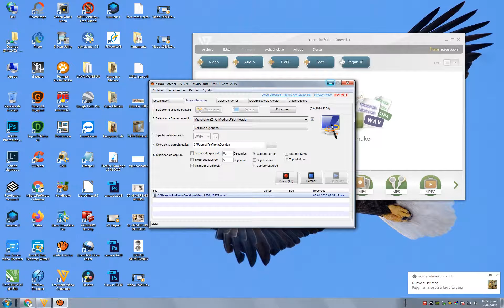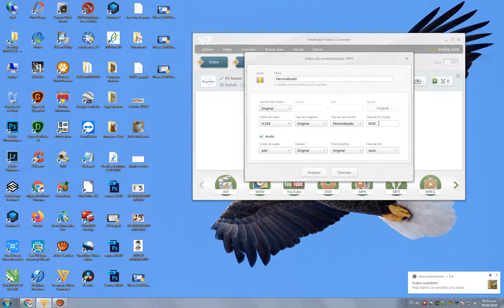conversión de vídeo reducir peso sin perder calidad.